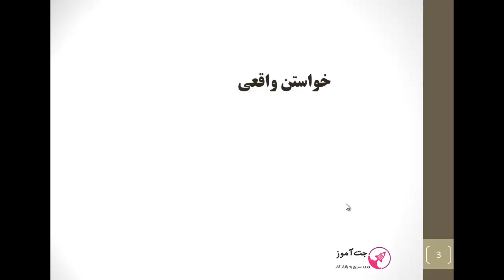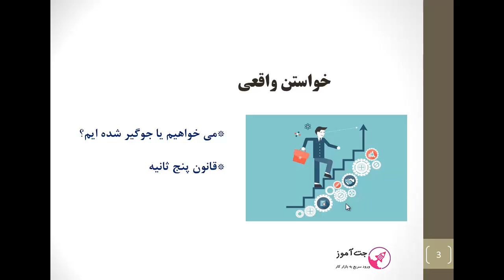چگونه هر مهارتی را در یک ماه بیاموزیم؟ - قسمت 2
چگونه هر مهارتی را در یک ماه بیاموزیم؟

بسیاری از افراد یادگیری برخی از مهارت ها را برای همیشه داخل برنامه های خود داشته اند و هیچ گاه به سراغ یادگیری آنها نرفته اند. به نظر شما دلیل اینکه می خواهیم مهارت خاصی را بیاموزیم اما یادگیری آن را شروع نمی کنیم چیست؟

یکی از دلایل آن موکول کردن شروع یادگیری به آینده است. هر هفته به خود می گوییم از شنبه دیگر و هر ماه به خود می گوییم از ماه دیگر! اما به خوبی می دانیم که آن هفته و ماه هیچ گاه نمی رسد و معمولا برای اینکه در لحظه از فکر آن خلاص شویم به خود قول می دهیم که از فلان زمان یادگیری را شروع می کنیم.

یکی دیگر از دلایل شروع نکردن یادگیری مهارت مورد نظر این است که نمی دانیم باید از کجا شروع کنیم و نمی دانیم برای یادگیری این مهارت باید چقدر زمان بگذاریم. حتی در برخی اوقات به خوبی نمی دانیم یادگیری این مهارت چه فوایدی می تواند برای ما داشته باشد و همین عامل باعث سست شدن تصمیم های ما درباره شروع یادگیری آن مهارت می شوند.
در این دوره آموزشی می خواهیم به شما بیاموزیم که :

    چگونه باید یادگیری یک مهارت را شروع کنید؟
    چه میزان از زمان روزانه خود را به یادگیری آن مهارت اختصاص دهید؟
    انضباط کاری چیست و چه اهمیتی در یادگیری مهارت مورد نظر شما دارد؟
    تمرینی صحیح و اصولی که منجر به یادگیری کامل یک مهارت می شود چگونه است؟
    در طول مسیر یادگیری مهارت مورد نظر چگونه باید انگیزه خود را حفظ کنیم؟
    و ده ها نکته فوق العاده دیگری که می تواند در بهبود و تسریع یادگیری به شما کمک کنند.

این دوره مناسب چه افرادی است؟

این دوره آموزشی مختص افرادی است که مدت هاست می خواهند یادگیری مهارتی خاص را شروع کنند و تاکنون موفق نبوده اند. اگر می خواهید تصمیمی قاطع برای شروع یادگیری بگیرید، پس از پایان این دوره و مشاهده تمامی قسمت ها به این مهم دست خواهید یافت.